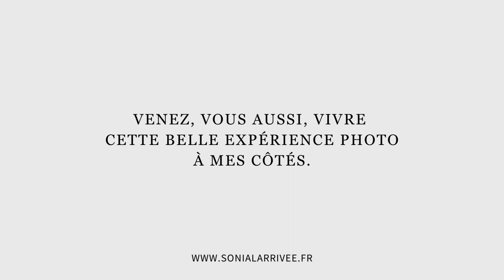Séance photo naissance près d'Orléans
Voici une vidéo présentant une séance photo naissance près d'Orléans.
Celle du petit Sacha, 19 jours.

Ce petit montage montre la beauté, la douceur et l'amour qui entourent la naissance de ce nouveau-né. Les parents du petit Sacha pourront revivre ces moments inoubliables à travers ses magnifiques images.

Cette vidéo est un témoignage émouvant de l'amour et de la joie qui entourent l'arrivée d'un enfant dans une famille. Elle sera sans aucun doute un souvenir précieux pour les parents et un aperçu inspirant pour tous ceux qui cherchent à documenter les moments les plus précieux de leur vie.

Si vous aussi, vous souhaitez créer les premiers souvenirs de votre toute nouvelle famille, n'hésitez pas à visiter mon
et à me contacter pour fixer un rdv.
Belle journée à tous.
Sonia